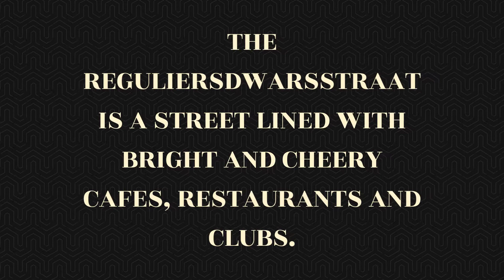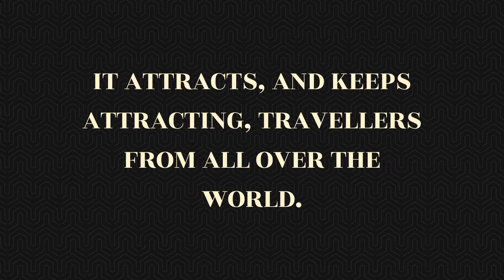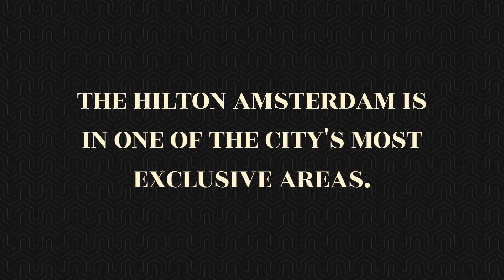CHEAP SHORT CITY BREAKS IN AMSTERDAM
Plan your city break to Amsterdam, now whilst airfares are still low and the city remains unspoilt before the hoards of tourists and stags discover this latest new destination.

With your next weekend break you must plan a holiday package to the Cultural Capital of Holland, Amsterdam.

With its beautiful canals running through the city centre, Amsterdam earned itself the honorary name of "the Venice of the Netherlands".

Amsterdam is physically small, beautiful, relatively quiet, and an unusual city in that it has all the advantages of a big city � culture, history, food, entertainment, good transport.

If you're planning a short city break in Amsterdam, there are a lot of places you shouldn't miss.

The largest park of the city, Vondelpark, close to the Leidseplein and the big museums, is always alive with skaters, joggers and all sorts of street performers.

During your city break you must visit Amsterdam's most famous day market, with stalls lining both sides of the Albert Cuyp stre...